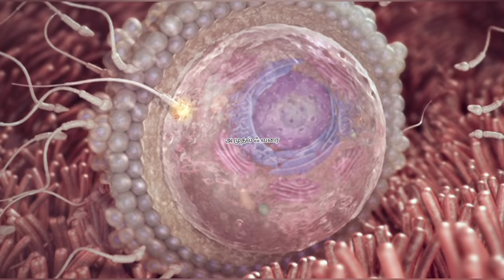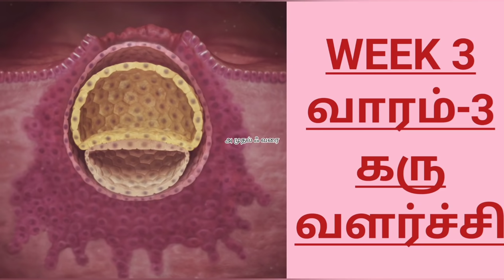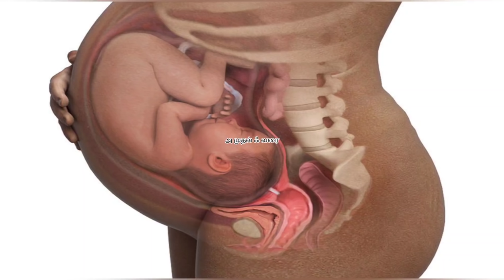கருவின் வளர்ச்சி( 1 முதல் 8 வாரங்கள்) ||Fetal Development week by week || Karuvil kulanthai valarchi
Baby Development week by week in Tamil

Amniotic Fluid:
1. What are Causes of Low Amniotic Fluid in tamil || How to increase panikuda Neer || Pani kuda Neer

5. சுக பிரசவம் கஷாயம் Part-2 || Immense health benefit of Sool rice kashayam (drink) for Pregnant women..

6. Ways To Turn A Breech Baby To Normal Position in Tamil || Easy Tips || Natural ways to turn Baby

9. How many Scans to do During Pregnancy (Tamil) ||Pregnancy Scans ||Importance of Scan in Pregnancy
10. Ways To Turn A Breech Baby To Normal Position in Tamil || Easy Tips || Natural ways to turn Baby

14. Fetal Growth Chart from first week to 40 weeks in Tamil || Fetal Growth Chart week by week
17. How to calculate Ovulation Date in Tamil || What is Ovulation || Ovulation Day || Pre Pregnancy Tips
18. Best Tips for Normal Delivery in Tamil || Top 10 Tips to opening cervix of your pregnancy
20. 2 Home Remedies for Cough Cold during Pregnancy in Tamil || Cold and Cough Home Remedies